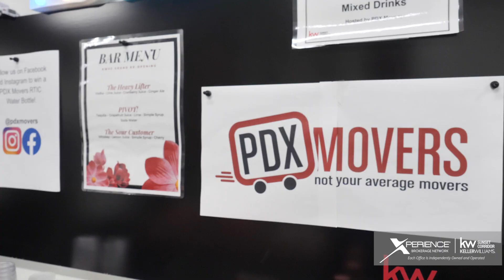KWSC Grand Opening